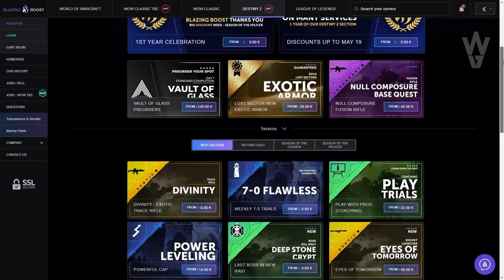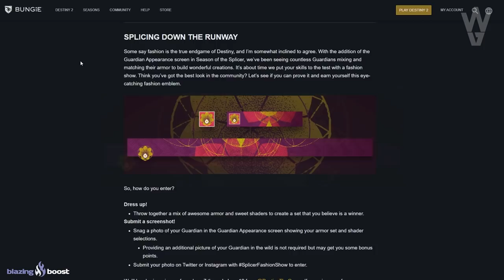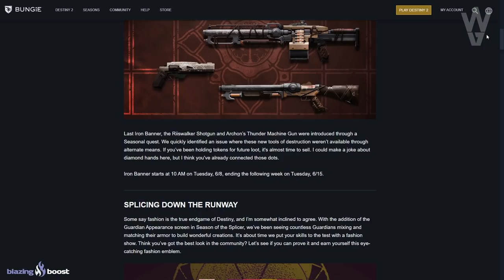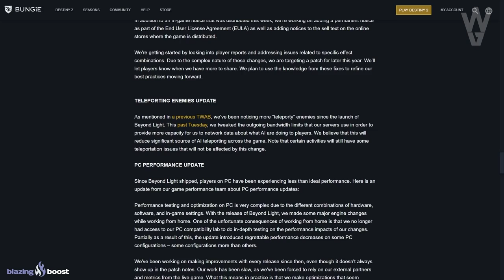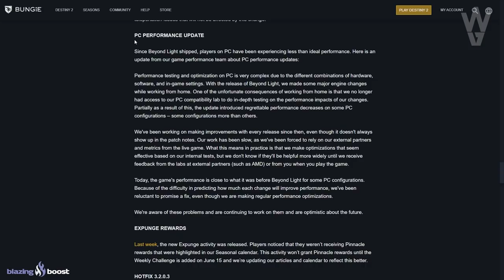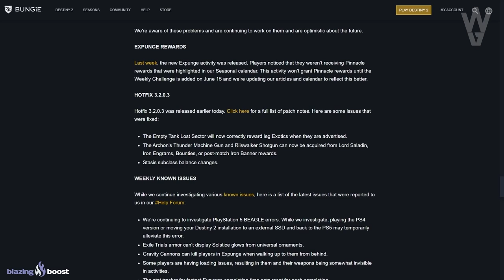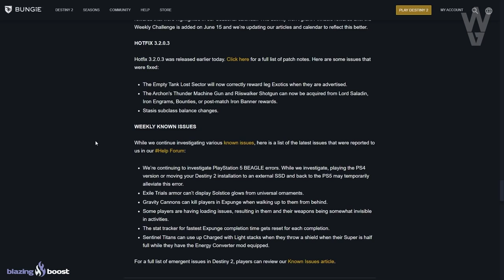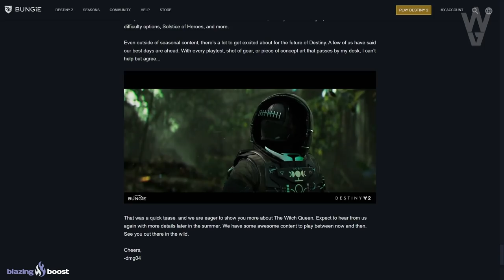TRÁILER DE ACCIÓN REAL PARA REINA BRUJA! ESTANDARTE! CONCURSO! ACTUALIZACIÓNES Y MÁS! | Destiny 2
0:00 Introducción
1:05 ESEB (Esta Semana En Bungie)
9:23 Outro

👌💯(*Muy Raro*)💯👌
Requisitos:
► ¡Sígueme!
• Accesorios Gaming 10% dto. Código wildgamer

► Comunidad de PS4: TheWildGamers
• BUNGIE CONFIRMA QUE VUELVE LA SIVA! NUEVAS ACTIVIDADES DE 12 JUGADORES! ALIANZAS y MÁS! | Destiny 2
• EL CUERVO ES MALO!? NUEVA CINEMATICA! EIDO! GUERRA CIVIL EN ÚLTIMA CIUDAD! INVASIÓN y MÁS! Destiny 2

💠MI PC:
• CPU: AMD Ryzen 7 5800X 3.8 GHz 8-Core Processor
• GPU/ Gráfica: Gigabyte GeForce RTX 3060 12 GB
• PLACA BASE: Asus ROG STRIX B550-F GAMING (WI-FI) ATX AM4
• CPU Cooler: Corsair H100i RGB PLATINUM 75 CFM
• Memoria RAM: Corsair Vengeance RGB Pro 32 GB DDR4-3200 CL16
• ALMACENAMIENTO: Samsung 970 Evo Plus 1 TB M.2-2280 NVME
• TORRE: Corsair iCUE 465X RGB ATX
• FUENTE: Corsair 850 W